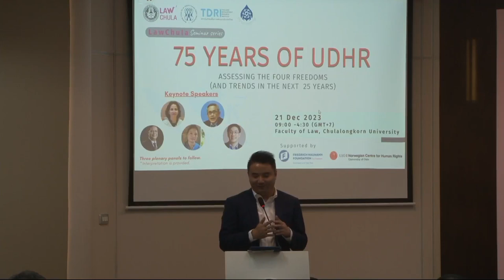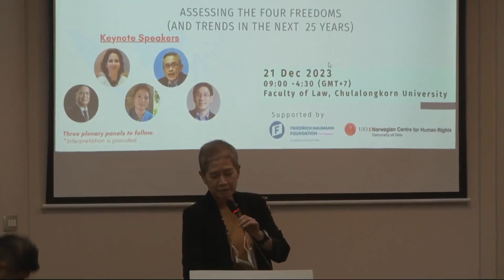"75 Years of UDHR: Assessing the FOUR Freedoms and Trends in the Next 25 Years" Part 2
Commemorating a historic occasion of the 75th anniversary of the Universal Declaration of Human Rights, the Faculty of Law, Chulalongkorn University, in collaboration with the National Human Rights Commission of Thailand, Thailand Development Research Institute, and the Working Group for an ASEAN Human Rights Mechanism, is hosting a 𝗟𝗮𝘄 𝗖𝗵𝘂𝗹𝗮 𝗦𝗲𝗺𝗶𝗻𝗮𝗿 𝗦𝗲𝗿𝗶𝗲𝘀 that reflects on the past progress and the journey ahead of human rights promotion.
21 December 2023:
Faculty of Law, Chulalongkorn University
𝟳𝟱 𝗬𝗘𝗔𝗥𝗦 𝗢𝗙 𝗧𝗛𝗘 𝗨𝗗𝗛𝗥
𝗔𝘀𝘀𝗲𝘀𝘀𝗶𝗻𝗴 𝘁𝗵𝗲 𝗙𝗼𝘂𝗿 𝗙𝗿𝗲𝗲𝗱𝗼𝗺𝘀 (𝗮𝗻𝗱 𝘁𝗿𝗲𝗻𝗱𝘀 𝗶𝗻 𝘁𝗵𝗲 𝗻𝗲𝘅𝘁 𝟮𝟱 𝘆𝗲𝗮𝗿𝘀)
🔹𝟒 𝐈𝐧𝐬𝐩𝐢𝐫𝐢𝐧𝐠 𝐊𝐞𝐲𝐧𝐨𝐭𝐞 𝐒𝐩𝐞𝐚𝐤𝐞𝐫𝐬:
𝗔𝘀𝘀𝗲𝘀𝘀𝗶𝗻𝗴 𝘁𝗵𝗲 𝗟𝗮𝗻𝗱𝘀𝗰𝗮𝗽𝗲 𝗼𝗳 𝗙𝗿𝗲𝗲𝗱𝗼𝗺 𝗼𝗳 𝗥𝗲𝗹𝗶𝗴𝗶𝗼𝗻 𝗮𝗻𝗱 𝗕𝗲𝗹𝗶𝗲𝗳
- Prof. Dr. Nazila Ghana (Faculty of Law, Oxford University, UN Special Rapporteur on Freedom of Religion and Belief)
𝗧𝗵𝗲 𝗖𝗼𝘀𝘁 𝗼𝗳 𝗗𝗲𝗳𝗲𝗻𝗱𝗶𝗻𝗴 𝗙𝗿𝗲𝗲𝗱𝗼𝗺 𝗼𝗳 𝗘𝘅𝗽𝗿𝗲𝘀𝘀𝗶𝗼𝗻
- Atty. Rico Domingo (Movement Against Disinformation, the Philippines)
𝗣𝗼𝘃𝗲𝗿𝘁𝘆, 𝗣𝗼𝗽𝘂𝗹𝗶𝘀𝗺 𝗮𝗻𝗱 𝗙𝗿𝗲𝗲𝗱𝗼𝗺 𝗳𝗿𝗼𝗺 𝗪𝗮𝗻𝘁
- Dr. Somkiat Tangkitvanich (President of the Thailand Development Research Institute - TDRI)
𝗙𝗲𝗲𝗹𝗶𝗻𝗴 𝗼𝗳 (𝗶𝗻)𝘀𝗲𝗰𝘂𝗿𝗶𝘁𝘆: 𝗙𝗿𝗲𝗲𝗱𝗼𝗺 𝗳𝗿𝗼𝗺 𝗙𝗲𝗮𝗿
- Ms. Pinnapa "Muene" Prueksapan (the Wife of Karen Activist, Porlajee 'Billy' Rakchongcharoen)
🔹 𝐄𝐧𝐠𝐚𝐠𝐢𝐧𝐠 𝐏𝐚𝐧𝐞𝐥 𝐃𝐢𝐬𝐜𝐮𝐬𝐬𝐢𝐨𝐧𝐬:
𝟭. 𝗙𝗿𝗲𝗲𝗱𝗼𝗺 𝗳𝗿𝗼𝗺 𝗪𝗮𝗻𝘁 𝗮𝗻𝗱 𝗙𝗿𝗲𝗲𝗱𝗼𝗺 𝗳𝗿𝗼𝗺 𝗙𝗲𝗮𝗿
- Sumitha Shaanthinni Kishna (Founder, Our Journey)
- Boonthan Tansutehpverawongse (NHRC, Thailand)
- Maita Gonzaga (Ateneo de Manila University)
- Rafendi Djamin (Former Indonesian Representative to AICHR)
𝘔𝘰𝘥𝘦𝘳𝘢𝘵𝘦𝘥 𝘣𝘺: 𝘚𝘳𝘪𝘱𝘳𝘢𝘱𝘩𝘢 𝘗𝘦𝘵𝘤𝘩𝘢𝘳𝘢𝘮𝘦𝘦𝘴𝘳𝘦𝘦 (𝘓𝘢𝘸 𝘊𝘩𝘶𝘭𝘢)
𝟮. 𝗙𝗿𝗲𝗲𝗱𝗼𝗺 𝗼𝗳 𝗪𝗼𝗿𝘀𝗵𝗶𝗽 𝗮𝗻𝗱 𝗙𝗿𝗲𝗲𝗱𝗼𝗺 𝗼𝗳 𝗦𝗽𝗲𝗲𝗰𝗵
- Shanthi Dairiam (IRWAW, former CEDAW Committee Member)
- Emilie Palamy Pradichit (Manushya Foundation)
- Khoo Ying Hooi (University of Malaya)
- Fuadi Pitsuwan (Surin Pitsuwan Foundation)
𝘔𝘰𝘥𝘦𝘳𝘢𝘵𝘦𝘥 𝘣𝘺: 𝘗𝘢𝘸𝘢𝘵 𝘚𝘢𝘵𝘢𝘺𝘢𝘯𝘶𝘳𝘶𝘨 (𝘓𝘢𝘸 𝘊𝘩𝘶𝘭𝘢)
𝟯. 𝗣𝗿𝗼𝗺𝗼𝘁𝗶𝗻𝗴 𝗮𝗻𝗱 𝗣𝗿𝗼𝘁𝗲𝗰𝘁𝗶𝗻𝗴 𝘁𝗵𝗲 𝗙𝗢𝗨𝗥 𝗙𝗿𝗲𝗲𝗱𝗼𝗺𝘀 𝗶𝗻 𝗔𝗦𝗘𝗔𝗡
- Kasit Piromya (Former Foreign Minister of Thailand)
- Seree Nonthasoot (Former Thai Representative to AICHR, Member of the UN ESCR Committee)
- Edmund Bon (Former Malaysian Representative to AICHR)
- Dominique Virgil (Human Rights Researcher, Indonesia)
𝘔𝘰𝘥𝘦𝘳𝘢𝘵𝘦𝘥 𝘣𝘺: 𝘙𝘢𝘺𝘫 𝘗𝘢𝘰𝘭𝘰 𝘑. 𝘚𝘢𝘯𝘵𝘪𝘢𝘨𝘰 (𝘞𝘎𝘈𝘏𝘙𝘔)
🔹 𝐏𝐫𝐨𝐥𝐨𝐠𝐮𝐞
𝐎𝐮𝐫-𝐇𝐮𝐦𝐚𝐧-𝐑𝐢𝐠𝐡𝐭𝐬-𝐉𝐨𝐮𝐫𝐧𝐞𝐲: 𝐋𝐨𝐧𝐠 𝐌𝐚𝐫𝐜𝐡 𝐭𝐨 𝐭𝐡𝐞 𝐅𝐨𝐮𝐫 𝐅𝐫𝐞𝐞𝐝𝐨𝐦𝐬?
- Professor Emeritus Vitit Muntarbhorn (Law Chula)
UN Special Rapporteur